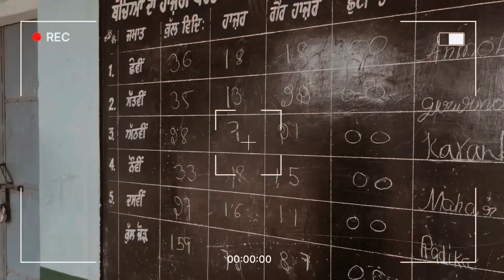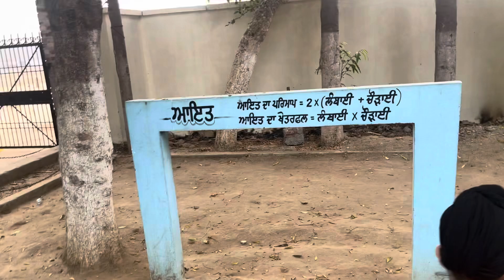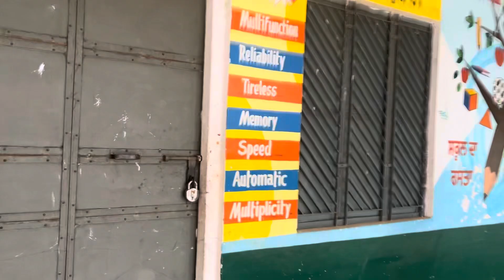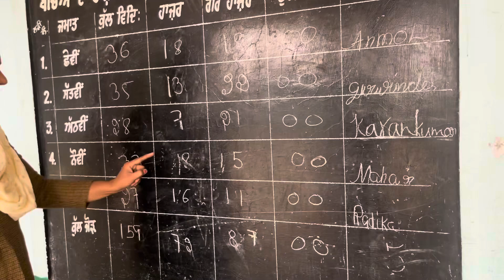Sehjo majra high school dia yaada || suddenly met classmate cricket player PT JOHNSON